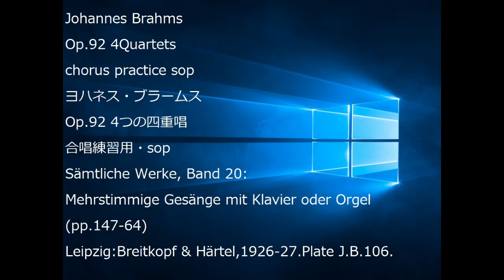Johannes Brahms Op.92 4Quartets chorus practice sop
Johannes Brahms
Op.92 4Quartets
Op.92 4つの四重唱
Sämtliche Werke, Band 20:
Mehrstimmige Gesänge mit Klavier oder Orgel (pp.147-64)
Leipzig:Breitkopf & Härtel,1926-27.Plate J.B.106.